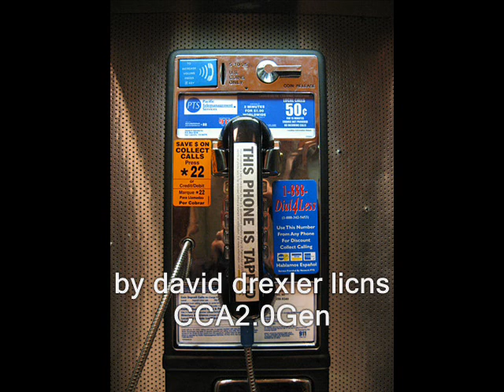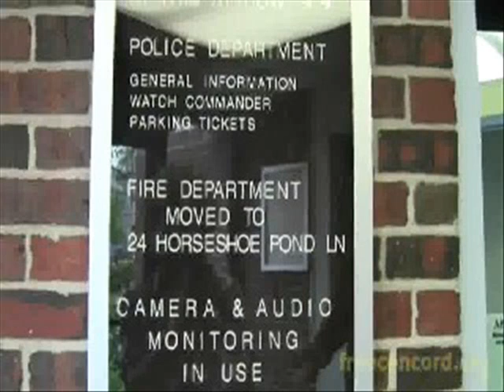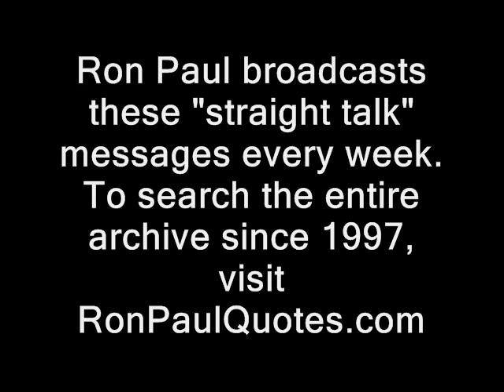Film those cops, says Ron Paul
Straight Talk from the *real* leader of the opposition...first broadcast 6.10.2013 in audio form only...now independently illustrated with video, from RidleyReport.com and friends.  I don't have any official connection with Dr. Paul however.

filming police public domain footage nh, copblock.org the cop block police states. freedom ridleyreport free state project free to use, dave ridley report resistance movements. Creative commons license, live free or die, staters liberty. cops rand paul  illegal outlaws criminals gun violence, bad , faces charges,  charlie chaplain chaplin, fuzz, cops aren't pigs,  charged with blue light gang, peace officers, heat, law enforcement enforcers leo leo's leos. finest men in blue thin blue line riot constables sheriffs deputies correctional guards national security agency jerk asshole spying nsa spooks verizon google Edward Snowden julian assange bradley manning adam kokesh raided.  new hampshire raw news videos ron paul 2013 libertarians gonzo journalism michael hastings hunter s. thompson gary johnson politics political.
bad  cops, film, police, filming, rand paul, texas, straight talk, nsa, edward snowden, spying,  ron paul surveillance, first amendment, recording, wiretapping